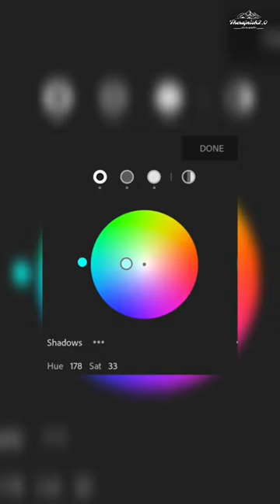Red Velvet Lightroom Presets | Lightroom Editing Tutorial.